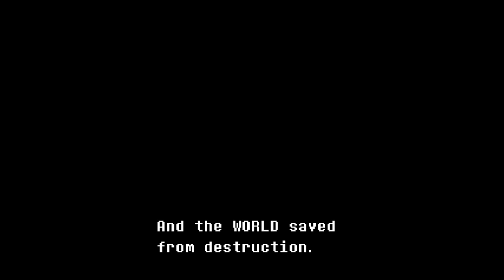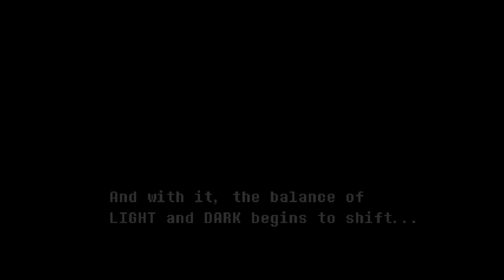Playing Deltarune: Ralsei Joins the Battle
Getting into dark world to Ralsei.